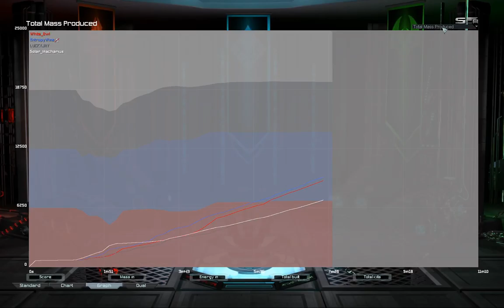Naval Denial on Four Corners | Supreme Commander Forged Alliance Forever